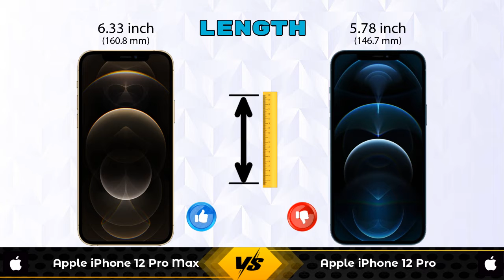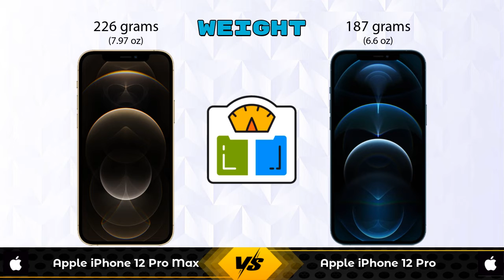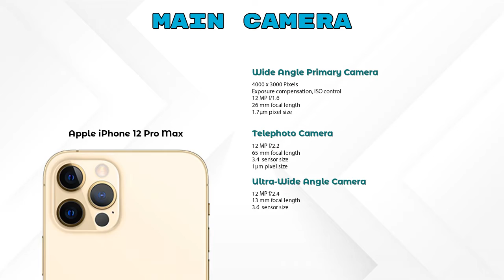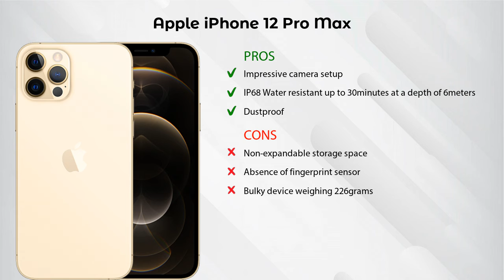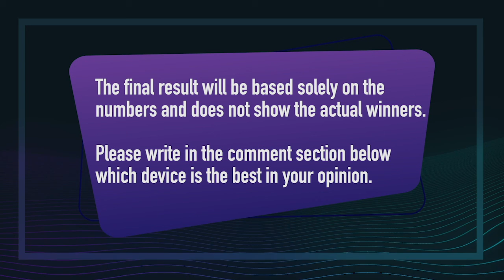Apple iPhone 12 Pro Max Vs Apple iPhone 12 Pro - Full Comparison [Full Specifications]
In this Video we are Comparing Apple iPhone 12 Pro Max Vs Apple iPhone 12 Pro with [Full Specifications].
Apple iPhone 12 Pro Max 6 GB / 512 GB Details :
Brand : Apple  ,Lowest Price : 153500  , Release/Launch Date : 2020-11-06

Apple iPhone 12 Pro 6 GB / 512 GB Details :
Brand : Apple  ,Lowest Price : 145900  , Release/Launch Date : 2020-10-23